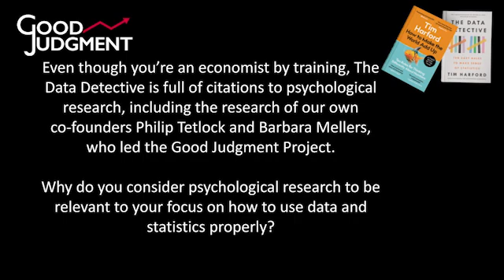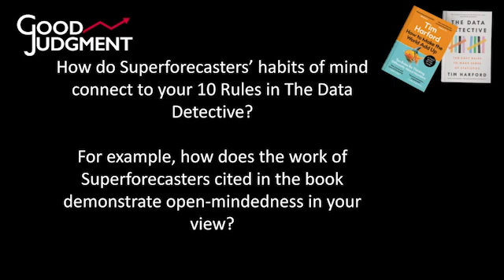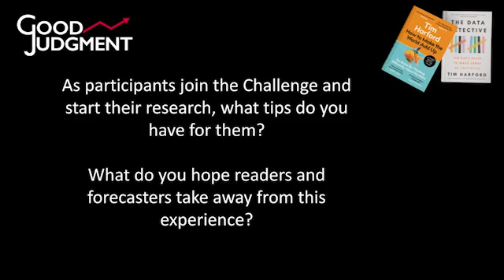The Data Detective Challenge with Tim Harford on Good Judgment Open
The Data Detective Challenge - A GJ Open Forecasting Challenge

The Data Detective Challenge features questions that will require you to stay focused on the evidence and reasoning as you make your predictions.

About Good Judgment Open
Good Judgment Open, home of the Internet’s smartest crowd™, offers opportunities to improve your forecasting skills and find out how you stack up.

Good Judgment Open is owned and operated by Good Judgment, a forecasting services firm that equips corporate and government decision makers with the benefit of foresight.

Good Judgment’s co-founder, Philip Tetlock, literally wrote the book on state-of-the-art crowd-sourced forecasting. Learn more about Good Judgment and the services it provides at goodjudgment.com.

About Tim Harford
Tim Harford, “the Undercover Economist,” is a Financial Times columnist, BBC broadcaster, the author of nine books, and host of the podcasts “More or Less” and “Cautionary Tales.”

His latest book, The Data Detective (as known in North America and elsewhere, How to Make the World Add Up), features ten easy rules to make sense of statistics.